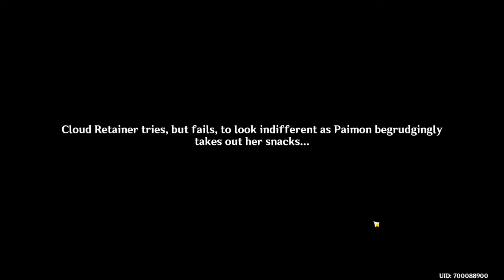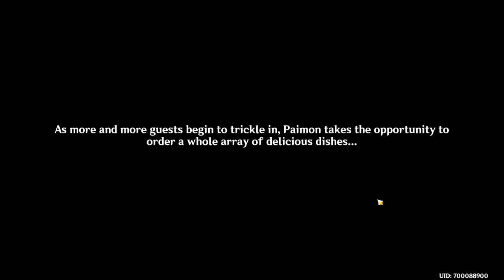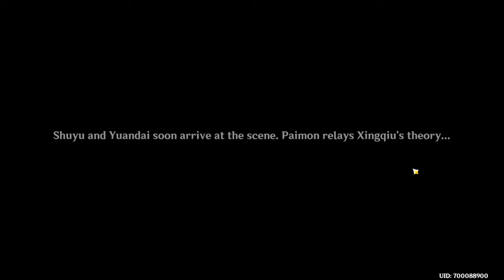Genshin Impact 4.4 - Xianyun Cloud Retainer Story Quest | A Thousand Moonlit Miles - Part 1